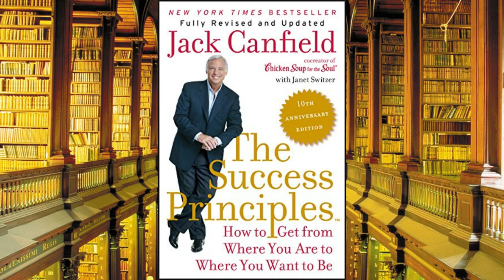The Success Principles by Jack Canfield, How to Get from Where You Are to Where You Want to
FIND OUT MORE ABOUT JACK CANFIELD

OTHER SOURCES

Free Articles:

How to use technology to accelerate your manifestations ?

10 Holistic tips to manifest faster with the Law of attraction

Paid Traning Programs:

The effortless and lazy way to get everything you want